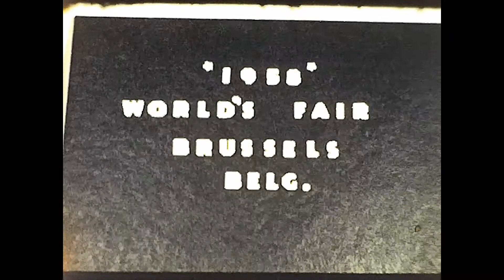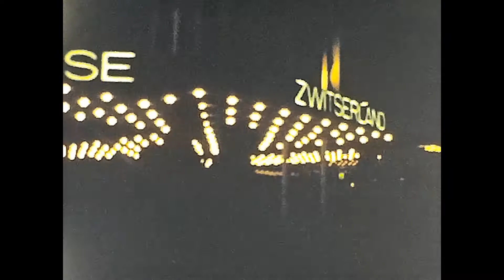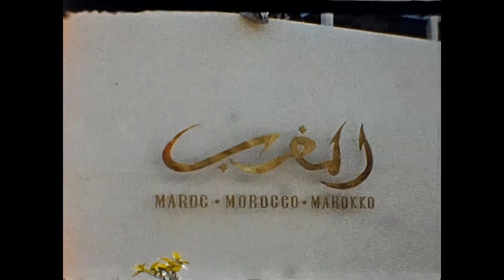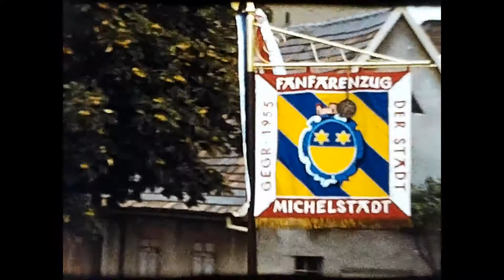Snape family 1958 World Fair